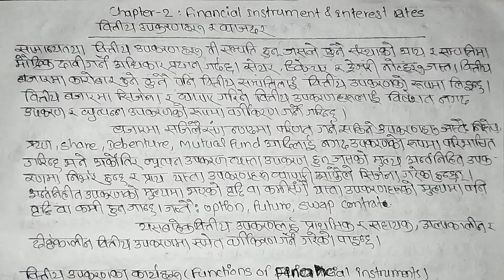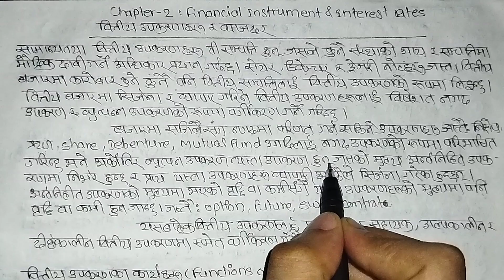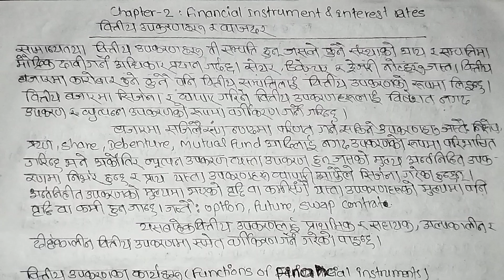financial instrument and interest rate// bbs 3rd Finance// Theory class part-1